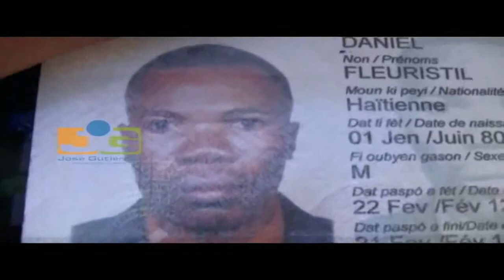Familiares de haitianos linchados en San Jos de las Matas confundidos con ladrones piden justicia